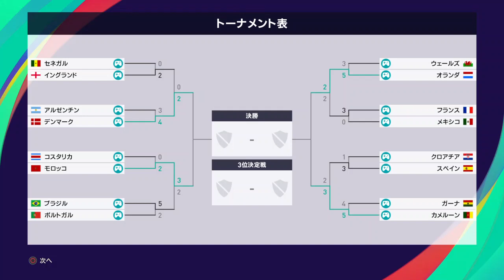ウイニングイレブン2021 W杯2022シミュレーション 準々決勝 第4試合 スペイン vs. カメルーン【監督モード試合観戦】【ウイイレ2021】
いよいよベスト8

すでに大会は終わってますが、ウイイレ2021で、ワールドカップ2022カタール大会のシミュレーションです。各国代表選手は、現実と異なる場合が多いです。

あと、カナダ代表がウイイレ2021に収録されていないので、ジャマイカ代表で代用しています。全チーム監督モードで行います。

ウイニングイレブン2021　ウイイレ2021　ウイイレ　監督モード　試合観戦　観戦試合　監督観戦　監督試合　CPU対戦　AI対戦　PES2021

ワールドカップ　W杯2022　スペイン　カメルーン